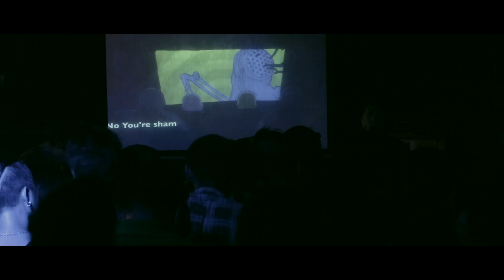2014 08 08 大波浪 The Big Wave